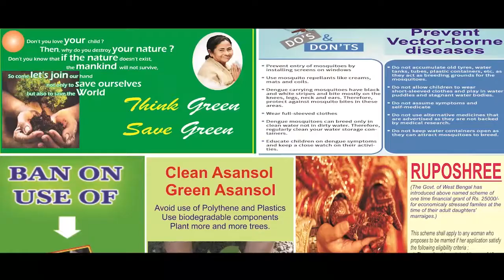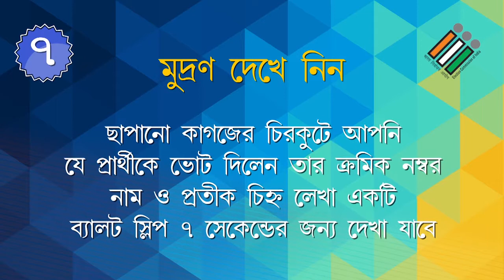বিচ্ছিন্নতাবাদীদের ডাকে কাশ্মীর বনধ ANM NEWS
ইয়াবর শফি, শ্রীনগর: বিচ্ছিন্নতাবাদী নেতৃত্বের ডাকে কাশ্মীর উপত্যকায় পালিত হচ্ছে বনধ| রাজধানী শহর শ্রীনগরে দোকানপাট ও অন্যান্য বাণিজ্যিক প্রতিষ্ঠান বন্ধ আছে| রাস্তায় গণ পরিবহন কম চলছে| উপত্যকার অন্যান্য জেলা সদরেও পালিত হচ্ছে বনধ| শ্রীনগরে পুলিশ ও আধা সামরিক বাহিনীর সংখ্যা বাড়ানো হয়েছে| কর্তৃপক্ষ নিরাপত্তার কারণে ট্রেন পরিষেবা বন্ধ রেখেছে|